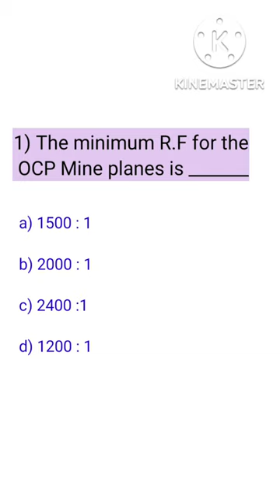DGMS Exam MCQ - 08 || Shorts || DGMS CBT exam#dgms